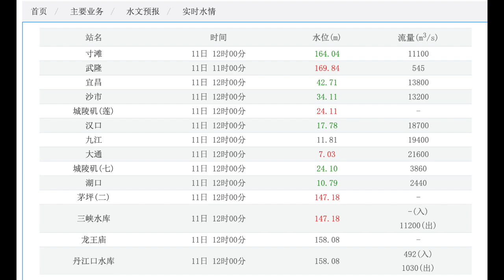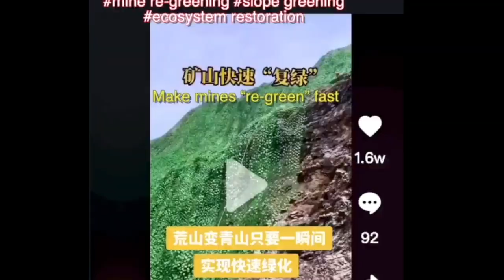IS CHINA DROWNING IN ITS OWN DAMS? 3 GORGES LATEST WITH JAMES (DAM EXPERT)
Latest information  about the 3 Gorges Dam  - The most unsafe dam in the world?